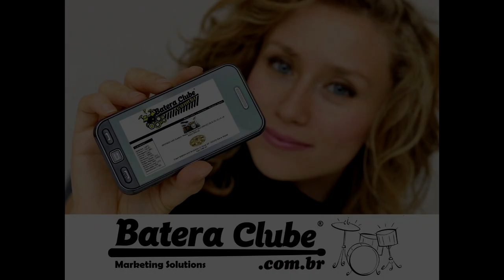Batera Clube Jam Session - Jazz Trio VWE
Show do projeto Batera Clube Jam Session
Gravado em 04/2012
Guarulhos - SP. Brasil

Júnior Vargas - Bateria
Eric Escobar - Teclados
Chico Willcox - Baixo

Gravado no estúdio The Session no showroom do Batera Clube drumshop.

Direção: Ricardo Goedert
Filmagem e Edição: Bruno Valverde
Áudio e Mixagem: Bruno Valverde
Produção: João Giardim e Talco
Participação Especial em 1 tema: Miguel Garcia - Guitarra